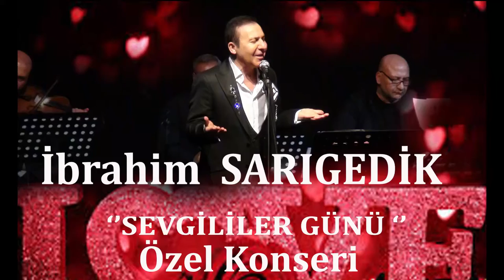AYNALAR 'İBRAHİM SARIGEDİK '' SEVGİLİLER GÜNÜ ÖZEL KONSERİ*2020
Duygu ve sevgi dolu gece,
FİLİZ YİRMİBEŞ
GÖKALP YİRMİBEŞ